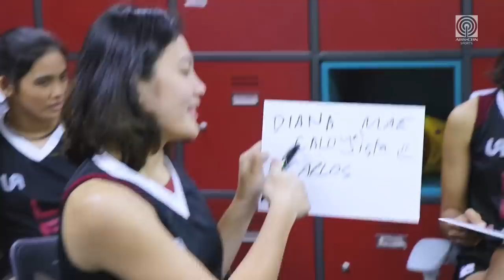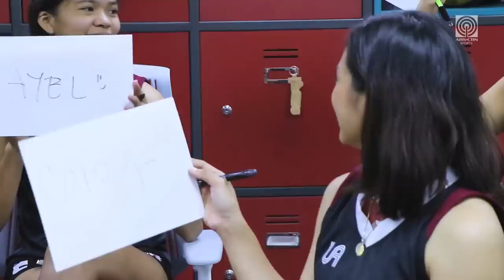UAAP 81 Superlatives Game: UP Lady Fighting Maroons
Who's the most likely to staredown an opponent? Who's the most likely to date another Volleyball Player? Who's the most likely to make the most service aces?

The UP Lady Fighting Maroons take on the UAAPSeason81Volleyball Superlatives Game!